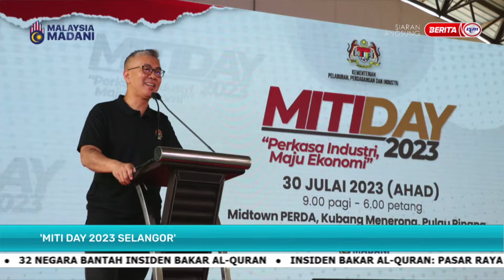3 OGOS 2023 – SPM – ‘MITI DAY 2023 SELANGOR’